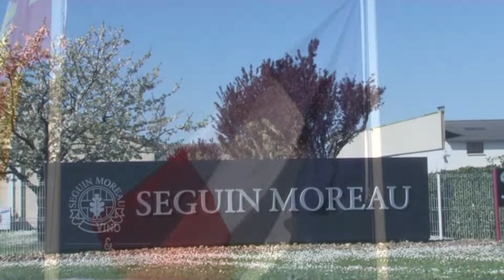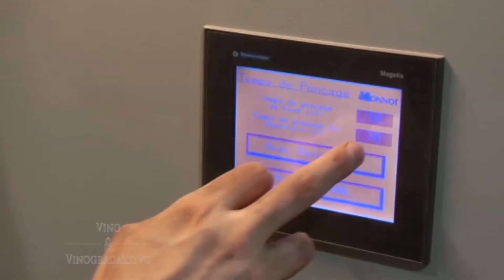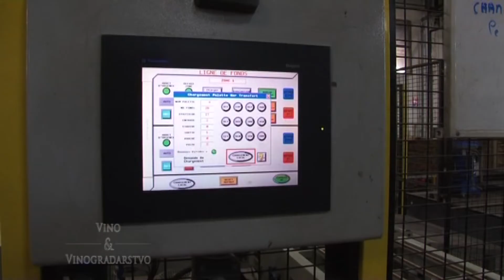Proizvodnja buradi - Seguin Moreau (Vino i vinogradarstvo)